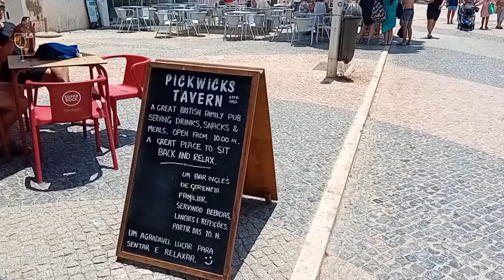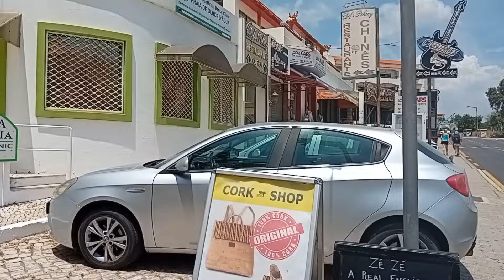olhos de agua algarve Portugal walkabout see the town beach shops and restaurants albufeira